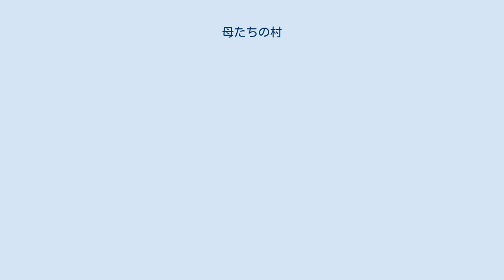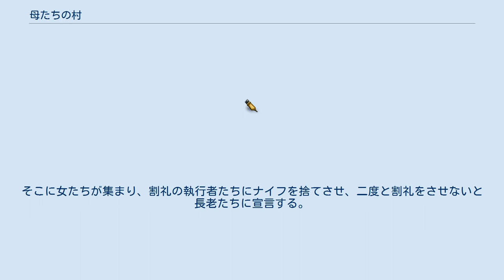母たちの村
『母たちの村』（ははたちのむら、原題：Moolaadé）は、2004年に公開されたセネガル・ブルキナファソ・モロッコ・チュニジア・カメルーン・フランスの合作映画。
 とあるアフリカの村。
古来より、身を清めるために行われてきた女子割礼の儀式から6人の子供たちが逃げ出す。
その内の4人は村民コレ・アルドの元に「モーラーデ（保護）」を求めに訪れる。
女子割礼がもたらす悲劇を経験してきたコレは、かつて娘アムサトゥの割礼を拒否したように、家族たちの住居の門に縄をかけ、「モーラーデ」を始める。
割礼の執行者たちは、逃げた子供たちを捕まえるためにコレの元に訪れが、「モーラーデ」になすすべなく引き返す。
執行者たちは村の長老に相談する。
長老は慣習をないがしろにするコレを非難しつつも、規則「モーラーデ」の違反が引き起こす天罰を恐れる。
そこで、妻に対して絶対的な権力を持つ夫の立場を利用し、コレの夫シレに、コレに「モーラーデ」をやめさせるよう働きかけ、アムサトゥと4人の子供たちの割礼を企てる。
 時を同じくして、アムサトゥの婚約者にして長老の息子イブラヒマ・ドレクがフランスから帰ってくる。
イブラヒマは村の功労者として歓迎されるが、その最中、割礼から逃げた残りの2人の自殺が発覚する。
村の男たちは割礼への否定的なメッセージを流すラジオを女たちから取り上げることを決め、さらに「モーラーデ」を始めることで割礼の恐怖を煽ったとし、子供2人の自殺の責任をコレに帰した。
女たちから奪われたラジオが広場に山積みにされる。
娯楽を奪われた女たちは団結し始める。
イブラヒマはラジオの取り上げや、割礼を受けてないアムサトゥとの結婚を許さない長老の言葉に難色を示すが、はっきりと異を唱えられずにいる。
 コレは夫シレに「モーラーデ」をやめるよう説かれるが、コレは受け入れない。
シレの兄アマト・バチリは見かねてシレに鞭を渡し、鞭打ちによってコレに受け入れさせようとする。
シレは躊躇いながらもアマトに押し立てられ、広場でコレに鞭打ちを始める。
しかし、何度打たれようともコレは受け入れず、途中、村に物品を売りに来ていた元軍人の男が止めに入る。
鞭打ちは終わり、コレは保護されるが、止めに入った元軍人は処刑される。
また、鞭打ちの最中に保護されていた子供の1人ジャトゥが母親に連れ去られ、割礼を受けるも死んでしまう。
 翌日、広場に集められたラジオが焼かれる。
そこに女たちが集まり、割礼の執行者たちにナイフを捨てさせ、二度と割礼をさせないと長老たちに宣言する。
長老たちは女たちの中心人物であるコレを罵倒するが、シレとイブラヒマは女たちの宣言を肯定する。